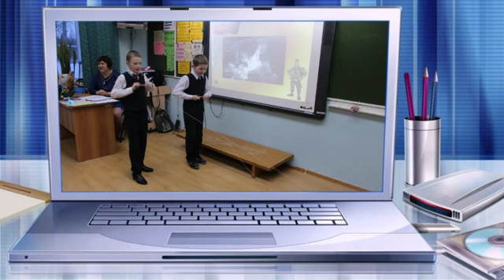Праздник "Два капитана" во 2 классе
Праздник "Два капитана" посвящен  23 февраля. В конкурсах участвовало 2 команды. Все задания были на морскую тему. Мальчишки "строили" корабли, пели "Бескозырку белую", танцевали танец "Яблочко" и т.д.